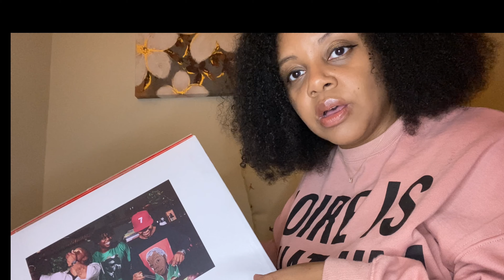Target x Black History Month Buys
Vlog ep 01.22 | GRWM | Target Run | Tj Maxx | World Market | Dawn FM

Jolie Noire Sweatshirt
Fenty Beauty Flyliner
Natasha Denona Eyeshadow
Mac Lipstick in Whirl
Pat McGrath Foundation

Jolie Noire Sweatshirt
Jolie Noire Tee
HBCU Kids Tee
Girls Tee
ABCs Of Black History Book
Juvia’s Place Concealer
HarperIman Doll
CruxGG Air fryer

OTHER “BLACK” BRAND ITEMS
Pattern Beauty
Rosen Skincare
Partake Cookies
Carol’s Daughter
Shea Moisture

EDITING
iMovie
Canva
PicMonkey
FaceTune

MUSIC
“Game Days” Pyrmds